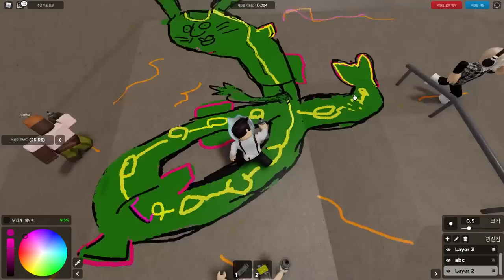[로블록스] "똥손 vs 금손" 벽에 포켓몬을 그려요!! 똥손과 금손의 차이점은?ㅋㅋㅋ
스프레이로 벽에 낙서하는 게임을 했어요!